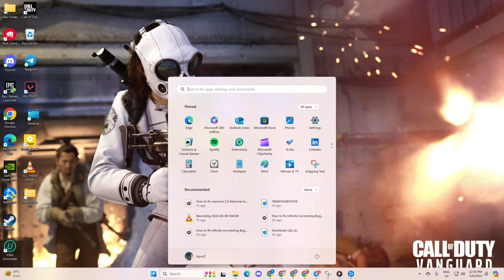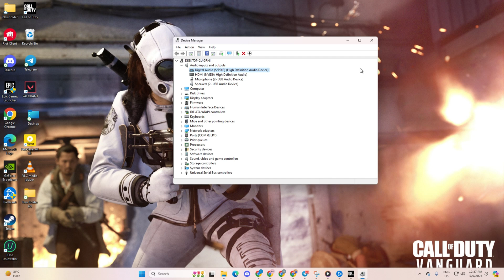How to Fix Warzone Audio Not Working on PC | Call of Duty Audio Problem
Are you experiencing issues with the sound in Warzone on your PC? If you're encountering a problem where there is no sound in Warzone on Windows, there's no need to worry! I'm here with a solution video guide on how to fix Warzone audio not working on Windows. If you're experiencing the Warzone game sound not working or the Warzone sound not working on your PC, watch this video and explore solutions to fix the Warzone audio glitch.

In this video tutorial, I'm gonna show you how to fix the Warzone audio not working issue. This video will help you to learn how to solve Warzone custom audio not working. So, watch this video till the end, and follow the complete process of how to fix the Warzone audio bug on PC. Learn How to overcome Warzone audio won't work problem.

00:01- Video intro
00:11- Method 1: Windows audio settings
00:33- Method 2: in-game audio settings
01:09- Method 3: Update Audio Driver
01:47- Method ending